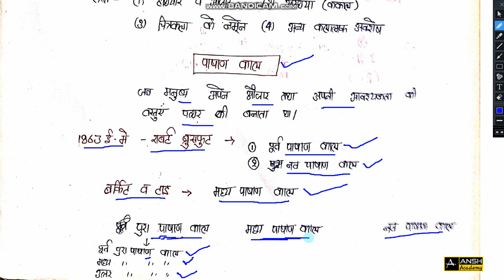पाषाण काल (Stone Age) | पाषाण काल के भाग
Indian History

इतिहास

History

Current Affairs

CIVIL SERVICES

Current Affair

Username: anshacademy